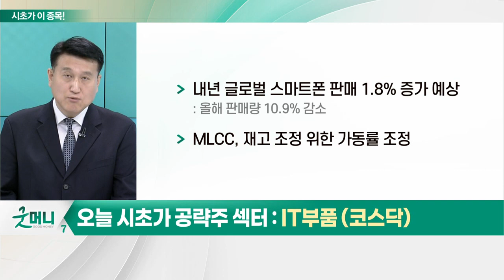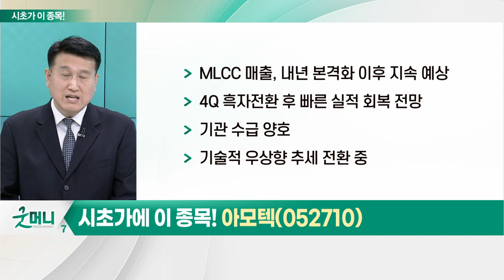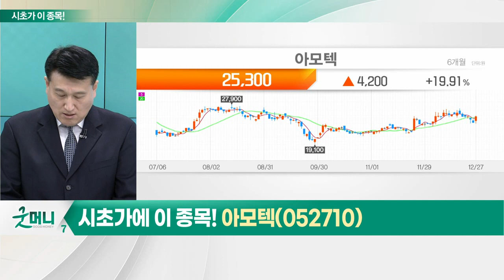아모텍(052710)... IT 부품 (코스닥)_시초가에 이 종목 (20221228)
IT 부품 (코스닥)
- 올해 업종 지수 27.9% 하락: 코스닥 지수 대비 흐름 양호
- 엔데믹 이후 주요 IT 기기 시장 역성장
- 높은 수준의 재고 유지
- 내년 글로벌 스마트폰 판매 1.8% 증가 예상: 올해 판매량 10.9% 감소
- MLCC, 재고 조정 위한 가동률 조정
- MLCC, 전장향 비중 증가세
- 전기차 판매 증가 따른 수요 증가 주목
- 장기 하락 후 반등 시도 중인 수급 개선 종목 관심 필요

아모텍(052710)
- 모바일서 전장부품 기업으로 전환 착수: 작년 1월 최고점 이후 9월말 기준 56.3% 하락
- 고부가 특수 MLCC 생산으로 경쟁력 확보: 산업 및 전장용
- MLCC 매출, 내년 본격화 이후 지속 예상
- 4Q 흑자전환 후 빠른 실적 회복 전망
- 기관 수급 양호
- 기술적 우상향 추세 전환 중